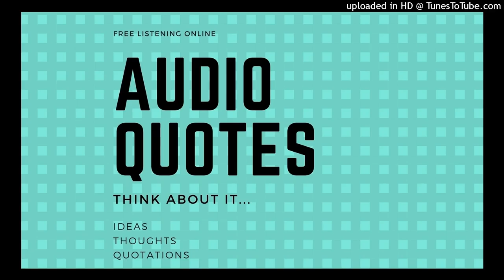30 Concise Audio Quotes: Henry Ward Beecher (1813-1887)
Audio Quotes Listening of 30 Concise Quotations from Henry Ward Beecher (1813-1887):
#1.  Love is ownership.
#2.  Sorrow makes men sincere.
#3.  Truthfulness is godliness.
#4.  God’s glory is His goodness.
#5.  Love is the wine of existence.
#6.  A library is a land of shadows.
#7.  Love is more just than justice.
#8.  True obedience is true liberty.
#9.  It is slow work to be born again.
#10.  Experience is the mother of custom.
#11.  A church debt is the devil’s salary.
#12.  A bird in a cage is not half a bird.
#13.  All words are pegs to hang ideas on.
#14.  Rumor has winged feet like Mercury.
#15.  Cant is the twin sister of hypocrisy.
#16.  Suffering is part of the divine idea.
#17.  Sophistry is the fallacy of argument.
#18.  Religion is using everything for God.
#19.  Good-humor makes all things tolerable.
#20.  Some people are proud of their humility.
#21.  Death is not an end. It is a new impulse.
#22.  A library is but the soul’s burial ground.
#23.  Watch lest prosperity destroy generosity.
#24.  Think of a man in a chronic state of anger!
#25.  No man is more cheated that the selfish man.
#26.  A man never has good luck who has a bad wife.
#27.  The meanest thing in the world is—the devil.
#28.  All true religion must stand on true morality.
#29.  God sends experience to paint men’s portraits.
#30.  The mother’s heart is the child’s schoolroom.